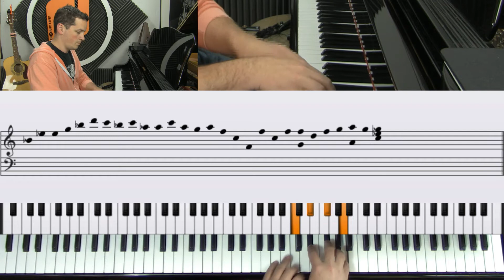O Christmas Tree - Impromptu piano Covers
Of the gear I use, here is what I like enough to recommend:

PIANO:
Beginner keyboard
Intermediate keyboard
My Keyboard
My wishlist keyboard

GUITAR EQUIPMENT:
Pick Holder
Wall Hanger
Guitar Rack
Acoustic Guitar

USB Microphone
Multi-purpose Microphone
Vocal Microphone
Microphone Mute Switch
Moderator Headset Mic
My Old Sound Board
My Current Sound Board
Video Camera
Studio lights
Broadcasting software
Light Ring
External camera mic
Foam acoustic wedges
Green screen stand
Green screen

OTHER EQUIPMENT:
Travel Music Stand
Music Stand
Drum Kit
Moderator Laptop
Best candy ever
Protection for Students
Best crayons ever